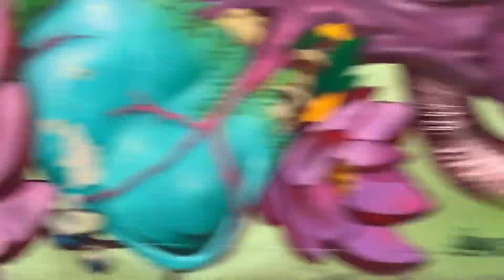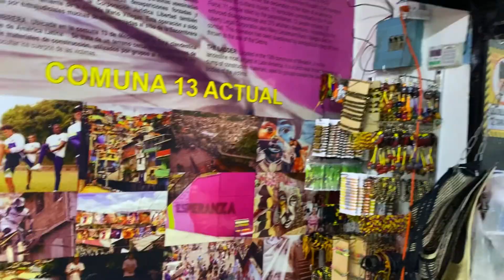La Comuna 13: El peligroso barrio que se transformo en arte | MEDELLÍN 🇨🇴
Mi gente en esta ocasión vamos de rose por la comuna 13 y la verdad que energía tan buena la que te ofrece la gente de este lugar!!🔥

GRACIAS DIOS🙏🏻🙏🏻🙏🏻🙏🏻